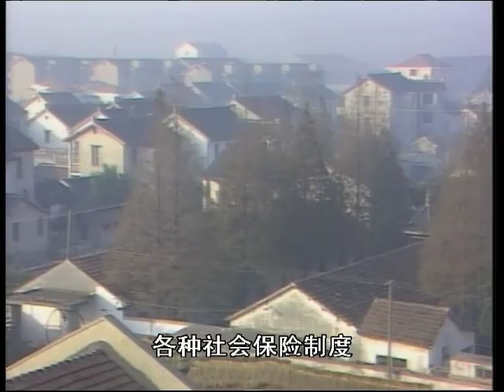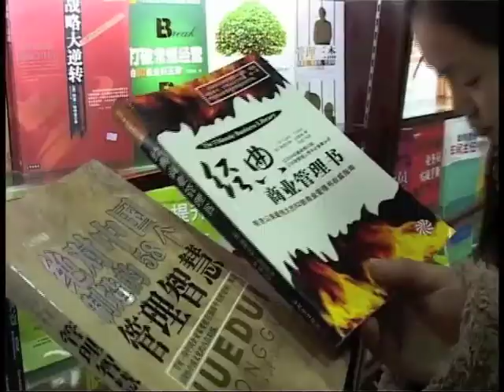New Practical Chinese Reader 4 Lesson 48